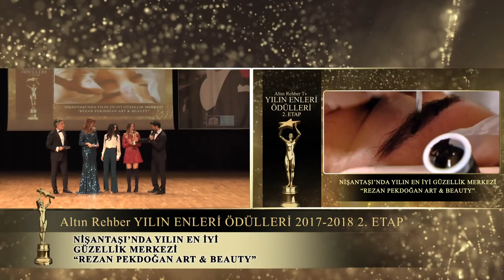Rezan Pekdoğan Art Beauty Nişantaşı'nda Yılın En İyi Güzellik Merkezi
Nişantaşı'nda Yılın En İyi Güzellik Merkezi REZAN PEKDOĞAN ART & BEAUTY seçildi.